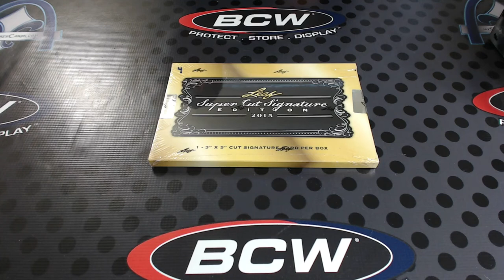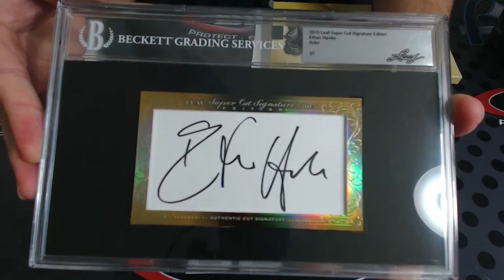2015 Leaf Super Cut Signature Edition Personal Box Break for jc2494